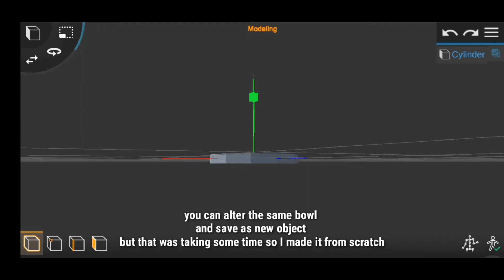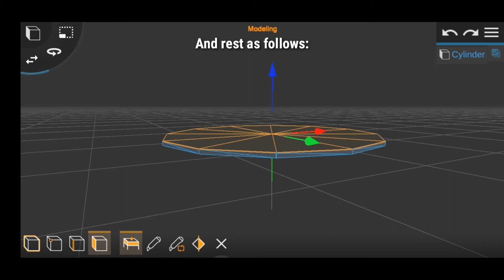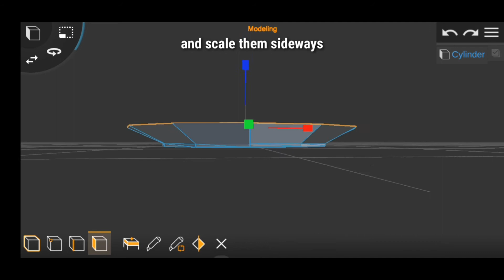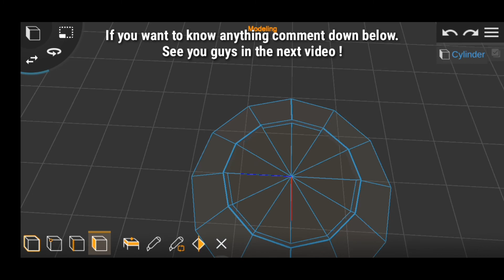Prisma3D // Making a low poly plate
Hi guys,

hope you guys are having fun.

it maybe a week before I can do voiceover for my videos.
so until then have quantity over quality.

I really appreciate you guys watching my videos.